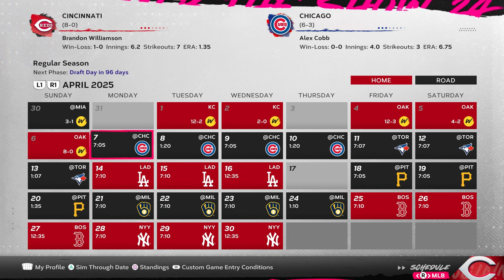HOT START TO THE SEASON! MLB THE SHOW 24 CINCINNATI REDS FRANCHISE EPISODE 28!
The Reds go up north to take on the Blue Jays after a hot start to the 2025 season!